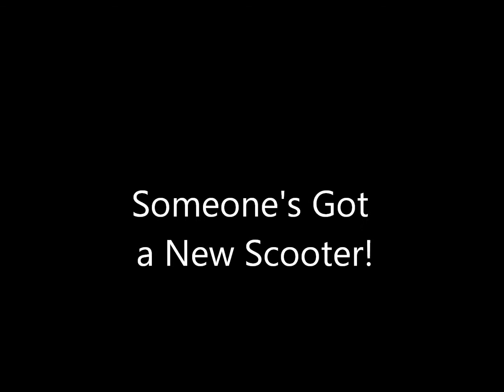Alex Jr 1st Shadow ride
Alex Shadow to Justin